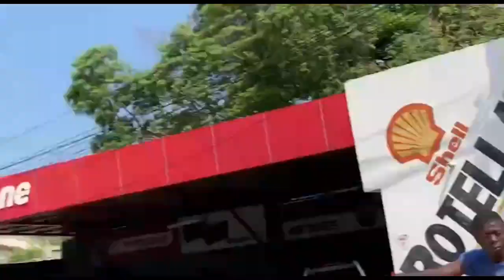Bravo LAPOLIS Plizyè MOUN Jwenn Arestasyon Yo Nan Vann GAZ Nan Lari, Ap Fè Mache Nwa Avèl